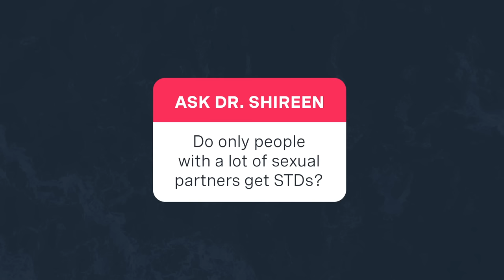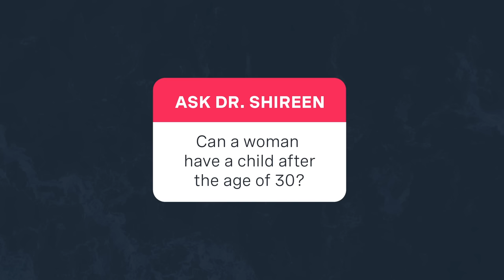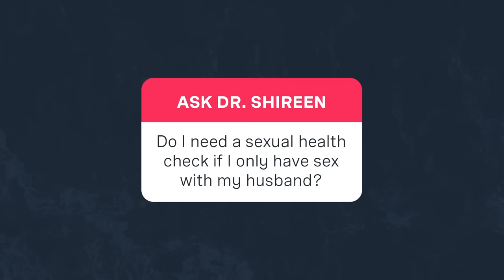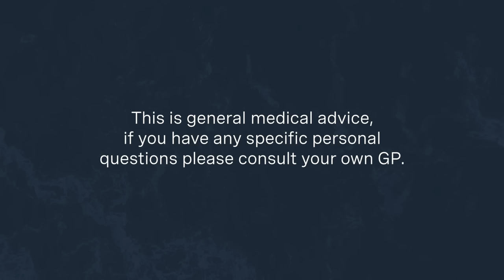Questions Muslim's Are Afraid to Ask About Sex | WorldSexualHealthDay | Muzz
In celebration of World Sexual Health Day, we asked Doctor Shireen, a GP based in London to answer all your questions about sexual health including, STDs, smear tests and consent.